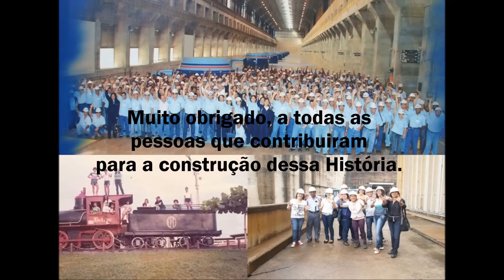Museu Virtual de Tucuruí - De Alcobaça a Tucuruí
De Alcobaça a Tucuruí - conheça um pouco da  Historia dessa importante Cidade, faça uma viagem no tempo desde 1930 a 2013  através das ineditas imagens. Apoio Citylar - Viação Tucuruí.
Coodenação: Socorro Pompeu - Produção: Kiara Pompeu e Carlos Pompeu.